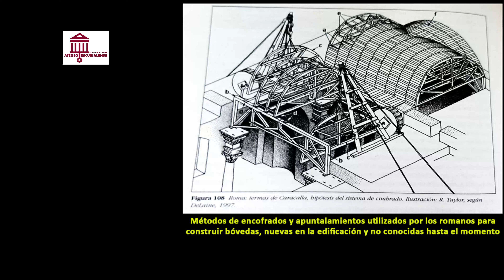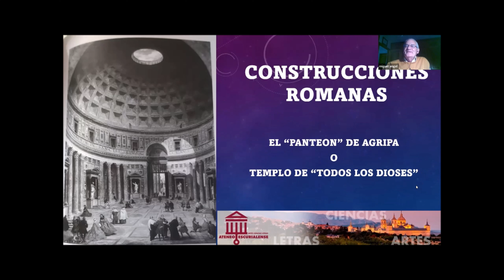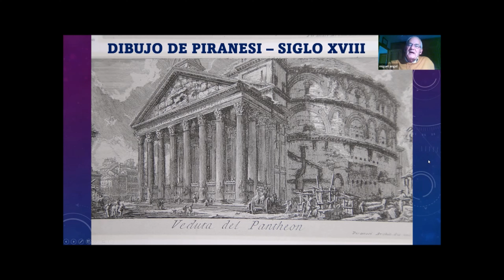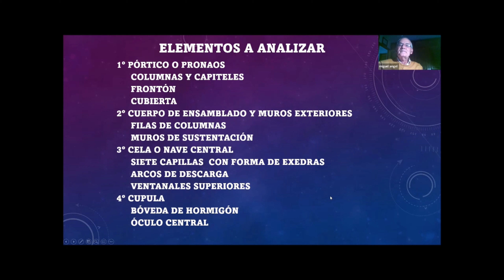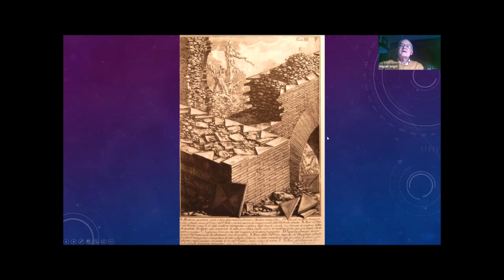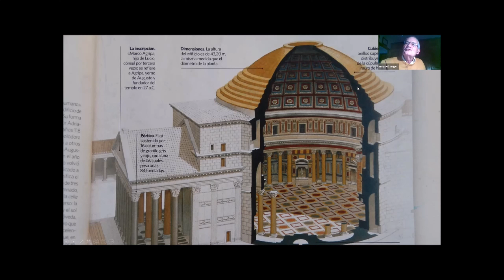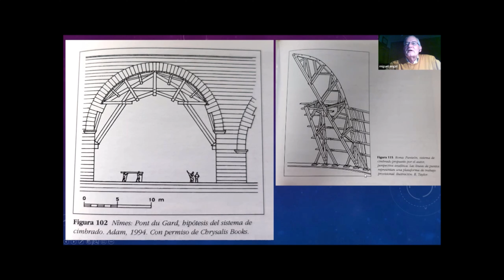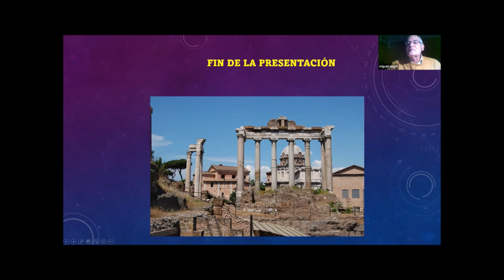Ateneo Escurialense, El Panteón de Agripa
El ejemplo que he elegido ha sido el «Panteón de Agripa» en Roma, por ser un edificio singular pero conocido y próximo a nosotros. En ese edificio podremos apreciar las técnicas a las que llegaron después de haber experimentado con nuevos materiales y nuevas herramientas.